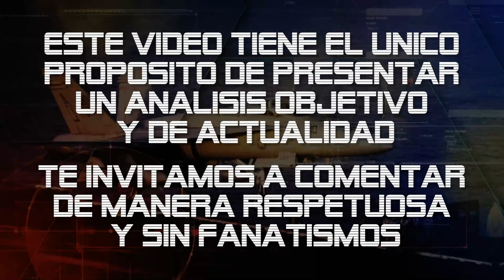Submarino Nuclear RUSO Queda Fuera de Combate